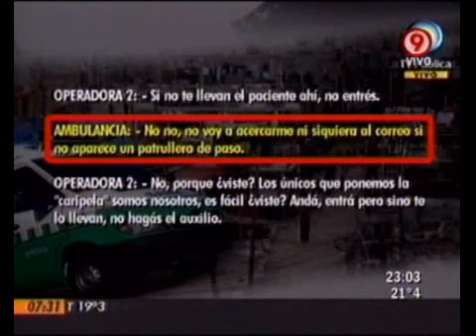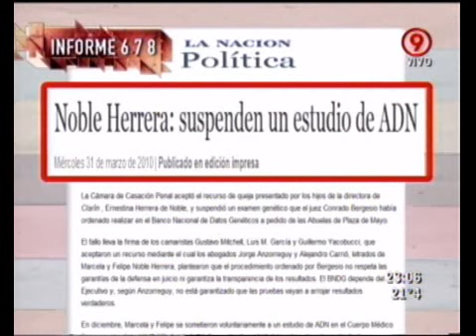Duro de Domar - TV Compacta 13-04-11